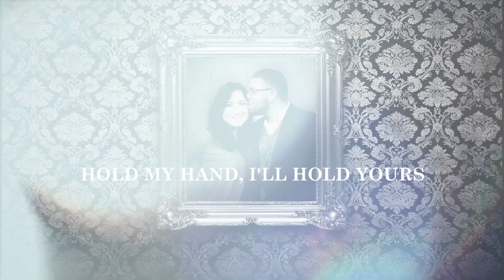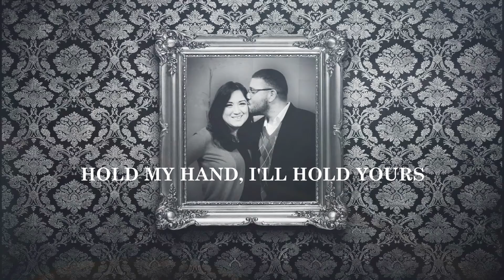EVEN WHEN IT RAINS by Sonny Islas